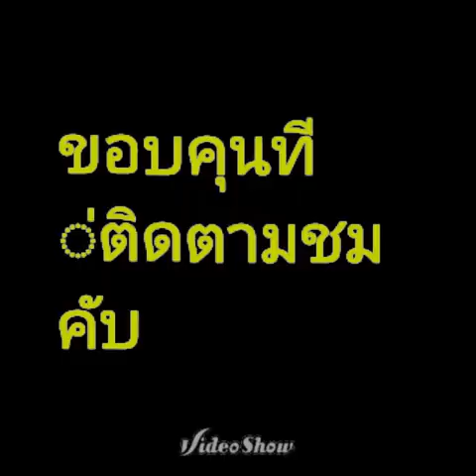ทีมงานปอบิดรีมิก